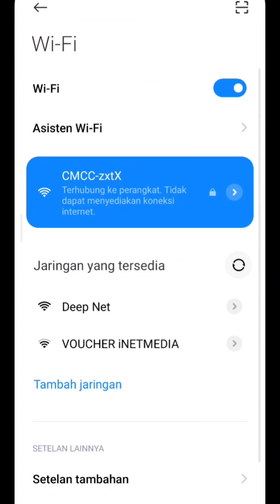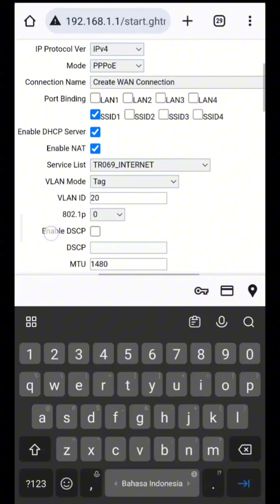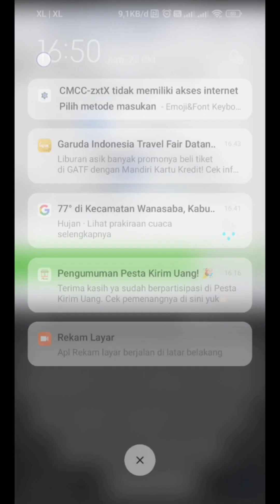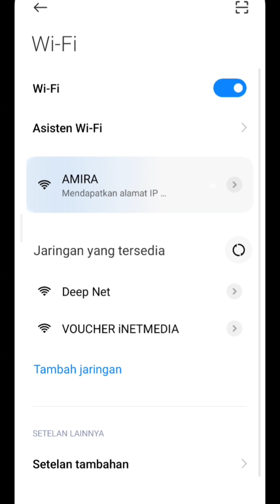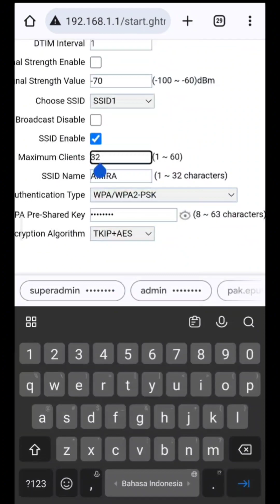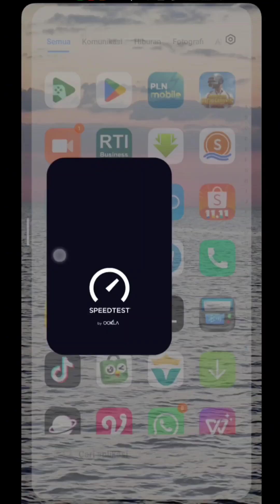CARA SETTING ONT F663NV9 PPPOE & HOTSPOT FULL VLAN - OLT EPON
divideo kali ini sy langsung setting dirumah client menggunakan multi ssid yaitu ssid 1 utk pribadi ssid 2 utk voucher,, yuk langsung sja simak videonya